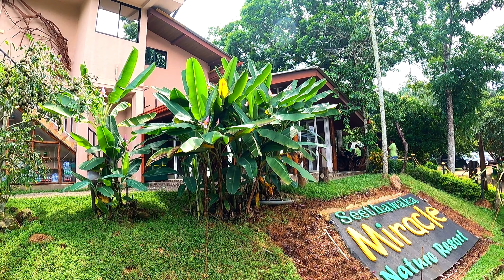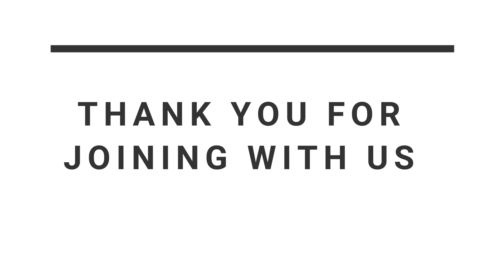SEETHAWAKA MIRACLE IN AVISSAWELLA SRI LANKA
SEETHAWAKA MIRACLE NATURE RESORT IN AVISSAWELLA - SRI LANKA